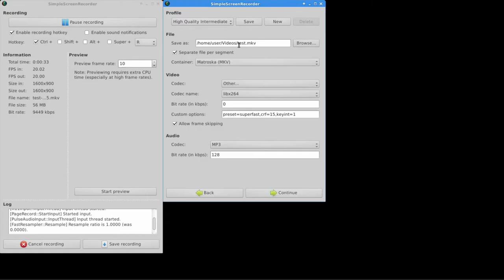SimpleScreenRecorder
A tutorial on how to use SimpleScreenRecorder.